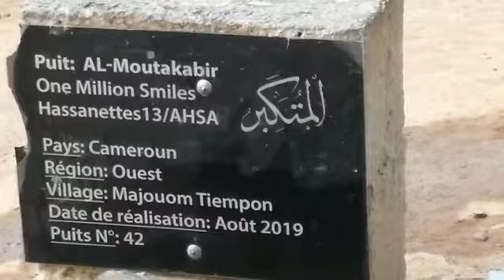Visite de contrôle du Puits Cameroun numéro 42 (Puits à 1500€)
Aidez-nous a offrir le Puits N114 + 200 Qur'an + 200 Siwaks (Action Triple Sadaqa Jariya à 10€ (1€ minimum) ⤵️

Pensez à modifier le montant des pourboires en mettant 0€ ou le montant de votre choix :